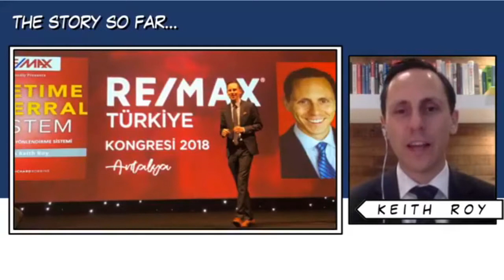[LIVE] with Keith Roy, Real Estate Team Leader and Sales Trainer - The Geeky Agent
LIVE with Keith Roy, Real Estate Team Leader, international sales speaker and trainer, and host of The Vancouver UnReal Estate Show

12:30 PM EST / 9:30 AM PST

- The Vancouver Real Estate Market
- Team Building and Sales Training
- and, of course, Monopoly!

originally broadcast June 13, 2018

Keith Roy
Keith Roy and Associates

RE/MAX Select Realty

4806 Main St., Vancouver, BC V5V 3R8

The Vancouver UnReal Estate Podcast

Presented by

Tony Iacoviello | The Geeky Agent

Sales Representative

@TheGeekyAgent  Facebook | Instagram | Snapchat | Twitter